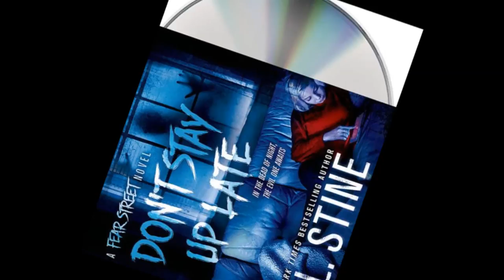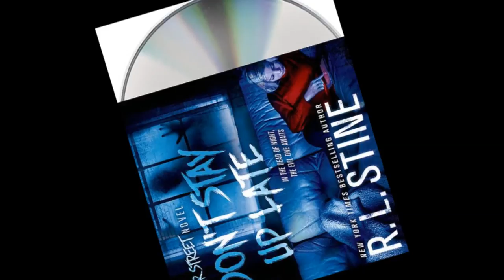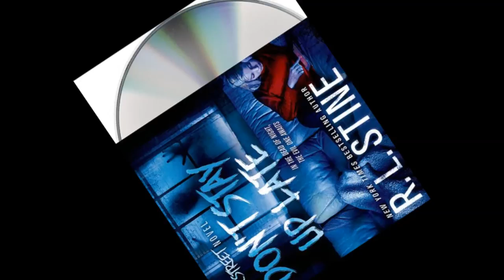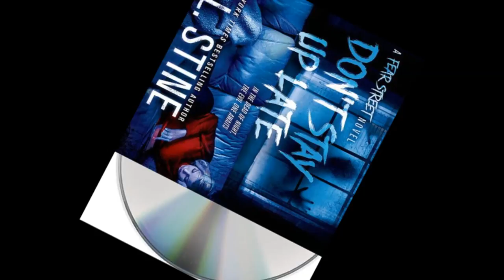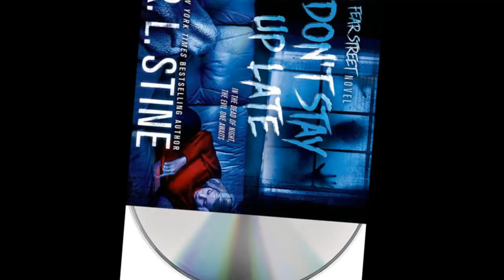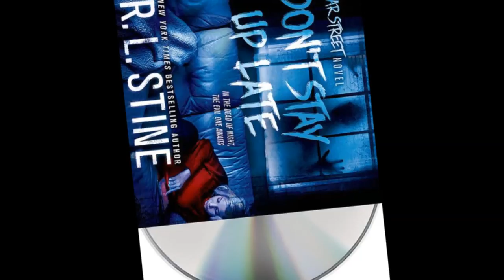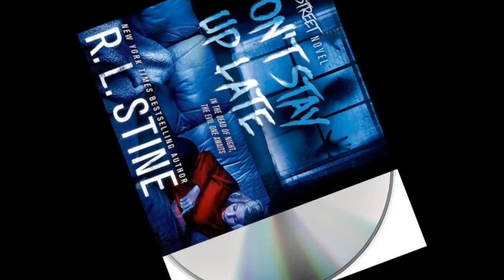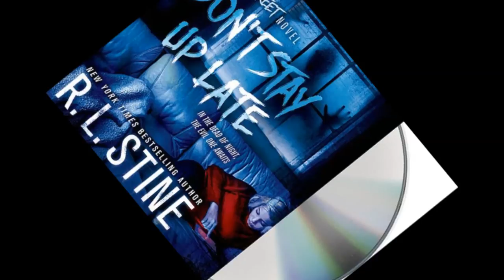Don't Stay Up Late (Fear Street) BY R.L. Stine PART 2 ( Age 15-up )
In the small town of Shadyside, don't stay up late, because horrible things can happen...

Both day and night, Lisa Brooks is plagued with nightmares and hallucinations. Could they be caused by the horrifying accident that landed her in the hospital for weeks? When Lisa finds out that a neighbor is looking for a babysitter for her little boy, Lisa jumps at the chance to keep busy and take her mind off of her troubling thoughts. But then the murders start -- and her friends begin dying one by one. Are Lisa's nightmares coming true? Find out in the next installment of R.L. Stine's Fear Street series, Don't Stay Up Late.